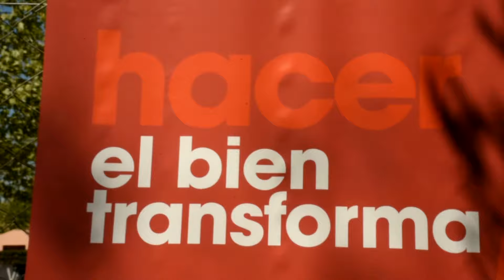Día de Hacer el Bien - Uribelarrea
Fundación Loma Negra organizó la 10° edición del Día de Hacer el Bien, jornada de voluntariado corporativo de Loma Negra, Recycomb y Ferrosur Roca. Los colaboradores de la empresa, junto con aliados, proveedores, clientes y amigos realizaron la actividad solidaria en el Campo de deportes de la Escuela Primaria Nº4 Gral. José de San Martín y Secundaria N°8. Allí desarrollaron tareas de pintura y demarcación de la cancha, instalación de aros de básquet y de redes protectoras así como el embellecimiento del perímetro.
A través de esta iniciativa, se busca promover la conciencia solidaria y ciudadana en las localidades donde opera la compañía.